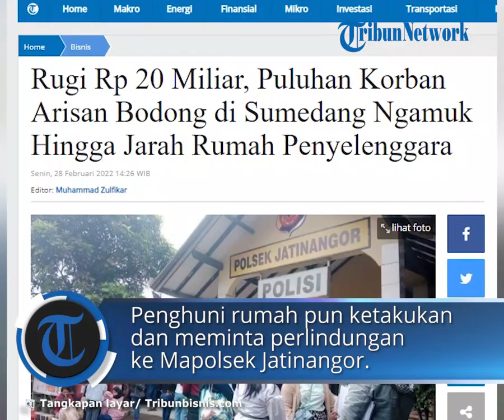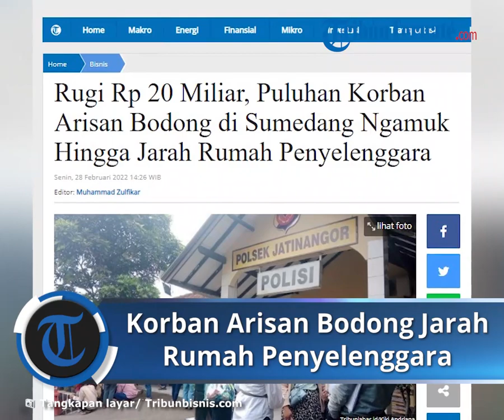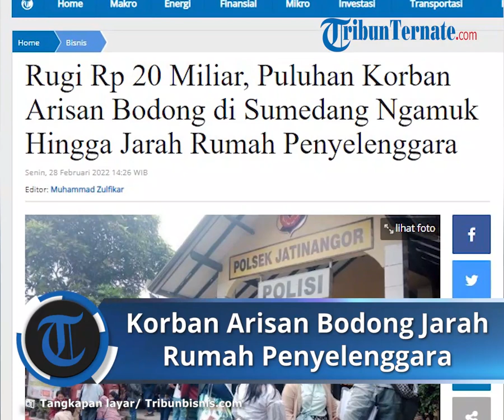Puluhan Korban Arisan Bodong di Sumedang Ngamuk Hingga Jarah Rumah Penyelenggara, Rugi Rp 20 Miliar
TRIBUN-VIDEO.COM, SUMEDANG - Puluhan orang yang mengaku korban arisan bodong menyambangi sebuah rumah di Desa Cikeruh Kecamatan Jatinangor, Kabupaten Sumedang, Jawa Barat.

Rumah tersebut diketahui penyelenggara arisan yang diduga membawa kabur uang sebesar Rp 20 miliar.

Mereka yang mengaku korban arisan bodong itu mengambil atau menjarah barang berharga di rumah tersebut sebagai jaminan agar uang mereka kembali.

Menurut informasi yang dihimpun Tribunjabar.id warga kecewa terhadap pemilik rumah yang menyelenggarakan arisan hingga nilainya Rp 20 miliar, namun, warga tak kunjung mendapatkan hasil arisan tersebut.

Kapolsek Jatinangor Kompol Aan Supriatna mengatakan bahwa peristiwa ini terjadi pada Sabtu (26/2/2022).

Dengan kejadian ini, para penghuni rumah tersebut ketakukan dan meminta perlindungan ke Mapolsek Jatinangor.

Sejumlah orang penghuni rumah itu meminta perlindungan, bahkan sampai menginap dua hari di Polsek Jatinangor, Senin (28/2/2022).

Di Mapolsek Jatinangor, keluarga penyelenggara arisan dengan sistem online tersebut terus didatangi orang.

Sehingga, Kapolsek menyediakan ruang untuk mediasi.

"Mereka yang menjadi member arisan tersebut disediakan ruangan dan waktu untuk menyampaikan keluhan mereka kepada yang bersangkutan," kata Aan.

Dari dialog tersebut, muncullah kesepakatan bahwa hari ini, Senin, adalah tenggat waktu untuk mengembalikan uang arisan kepada para member.

"Namun, pesimis juga ya uang senilai sekitar Rp20 M dikembalikan dalam dua hari," kata Kapolsek.

Namun, Kapolsek menjelaskan bahwa hingga kini, belum ada member arisan diduga bodong tersebut yang membuat laporan resmi ke Mapolsek Jatinangor.

Dia menyarankan, jika tidak kunjung uang arisan dikembalikan, baiknya member yang kecewa tidak berbuat anarkis.

"Melaporlah ke Mapolsek, dengan nilai yang besar itu, kami dampingi pembuatan laporan ke Polres bahkan ke Polda Jabar," katanya.

Kapolsek mengatakan terduga penyelenggara arisan bodong tersebut berinisial N, warga Dusun Warung Kalde, Desa Cikeruh, Kecamatan Jatinangor.

Lokasi rumah terduga pelaku arisan bodong itu tidak jauh dari Mapolsek Jatinangor.

Artikel ini telah tayang di Tribunnews.com dengan judul Rugi Rp 20 Miliar, Puluhan Korban Arisan Bodong di Sumedang Ngamuk Hingga Jarah Rumah Penyelenggara,